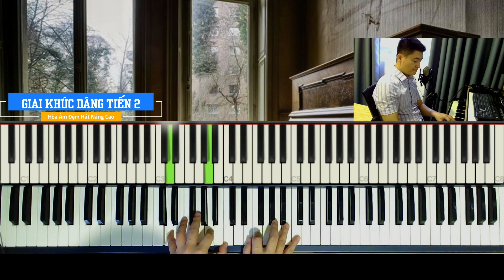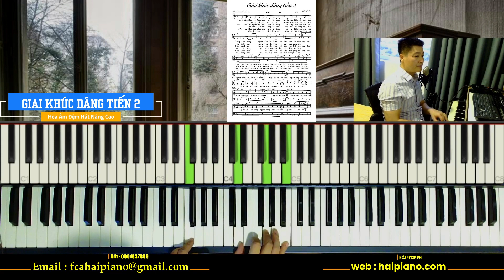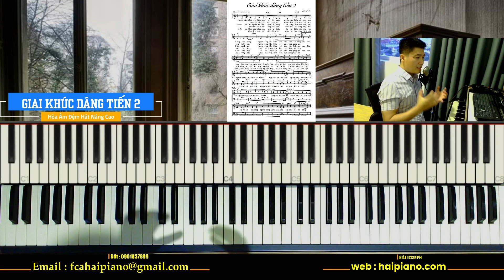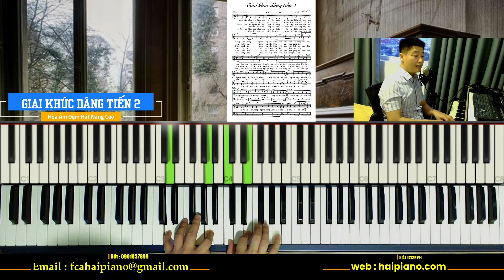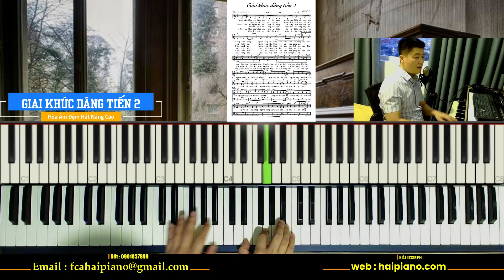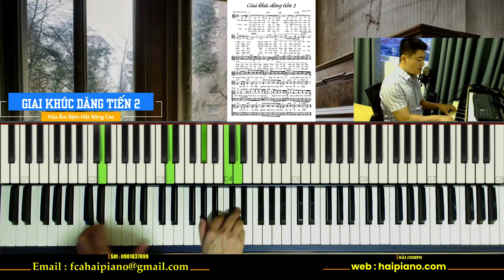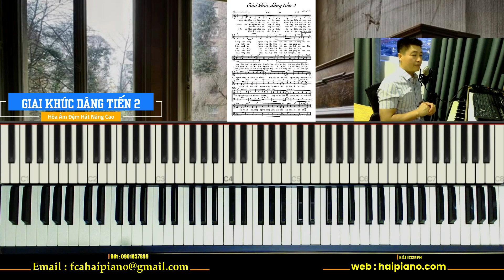[Piano] Giai Khúc Dâng Tiến 2 | Giang Tâm | Hướng dẫn hoà âm nâng cao đệm hát thánh ca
SHOW LESS